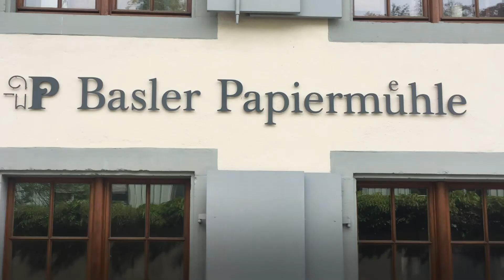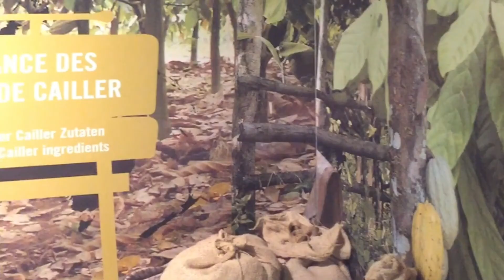Basel Autumn Camp along with Expert for Kids (28th September to 2nd October)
Experience the unique flavors of Switzerland with engaging and fun activities, while kids explore Switzerland along with a local expert. Indulge in Swiss cheese and chocolate making while visiting the traditional factories and chalets where it all started. Discover your city and hunt for 150 year old post boxes in Basel, while visiting the Paper Mill - one of the oldest in the world. Get on the longest toboggan ride in the neighboring parts of Germany and go up the Waterfall hike in the Basel Country side.

For the moment we have the capacity to organize it for 6 kids per day. We may look at possibility of higher group sizes, if more kids are interested to participate.

Recommended age group: 6 – 16 years. Kids are expected to self-manage themselves for regular tasks under the supervision of an adult and Catterfly Counselor.

Date: (28th September to 2nd October)
Duration: Monday to Friday: 6 hours – from 10am – 4pm

Additional hours at CHF 20 / per hour per kid. To be discussed and agreed in advance. Specific outdoor / indoor activities can be organized in Basel, subject to availability. Please check below for alternate activities that can be organized.

Pricing: CHF 250 per kid for 5 days x 6 hours for a week.
Sibling discount – 10%
Individual days / experiences can be booked separately at a cost of CHF 60 subject to availability